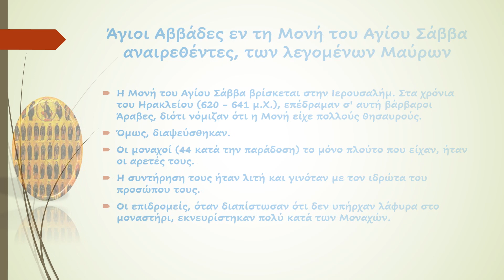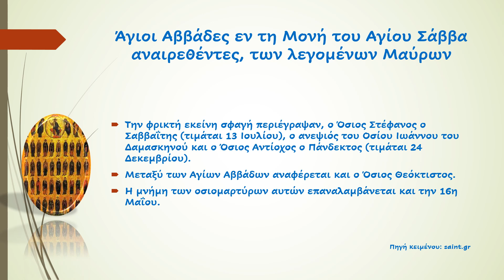Άγιοι Αββάδες εν τη Mονή του Αγίου Σάββα αναιρεθέντες, των λεγομένων Μαύρων